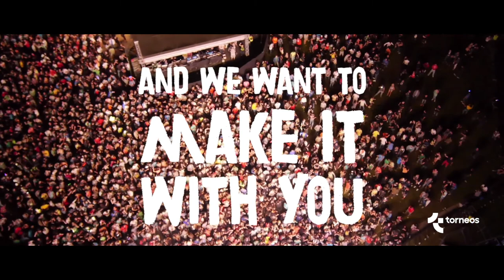Daytona Soccer Fest 2022 (Official Trailer)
The greatest soccer event of all time is coming to the premier venue in sports.

Join us 4th of July weekend 2022 for 2 days of nonstop activities and entertainment.

Get ready to enjoy a totally immersive and multi-sensory soccer and entertainment experience.